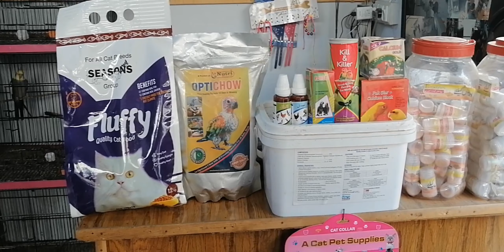Bird market Burewala updates 17-07-2023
Burewala Birds market.
Bismillah Birds shop.